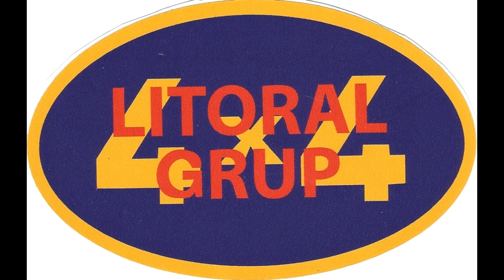Día 13 LG4x4 sud am Gigante de Tarapacá o de Atacama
etapa 13 día de Iquique a Arica. Iquique es zona franca para entrar en la reguión y salir de ella hay que pasar por controles de aduana ahunque estemos en Chile. Tiene un centro historico muy curioso y muy bien conservado asi como la casa de España, de aqui nos dirijimos al Gigante de Tarapacá o de Atacama y los Geoglifos de Chiza , seguimos por la Pan-Americana a Arica